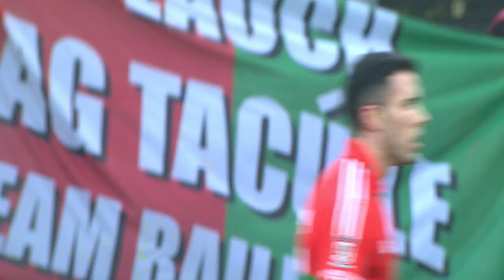St. Brigid's v Ballymun Kickhams: All-Ireland Football Final 2013 | Club Chronicles: Ep 6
We hear from Karol Mannion and Gearoid Cunniffe of St. Brigid's (Roscommon), and Eoin Dolan and Alan Hubbard of Ballymun Kickhams (Dublin) as they look back to the final of the 2012 AIB Club championship. It all came down to one final point.